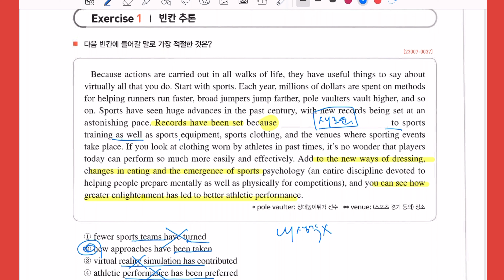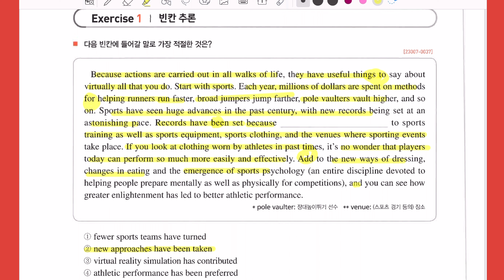2024년 수능특강 영어독해 4강 1번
2024년 수능특강 영어독해 4강 1번